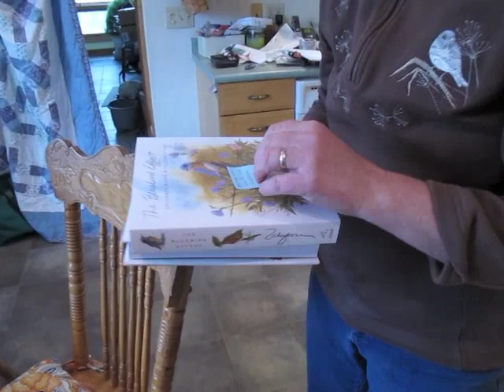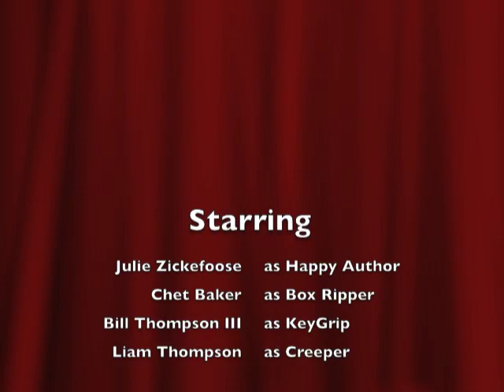The Bluebird Effect Arrives.m4v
Julie Zickefoose takes delivery of her new book, The Bluebird Effect: Uncommon Bonds with Common Birds.Chet Baker, Boston Terrier, helps open the box.